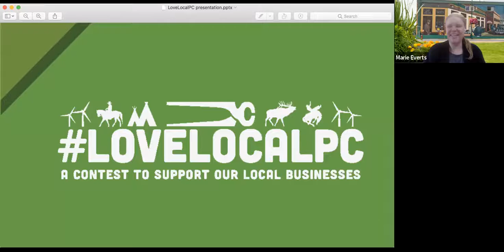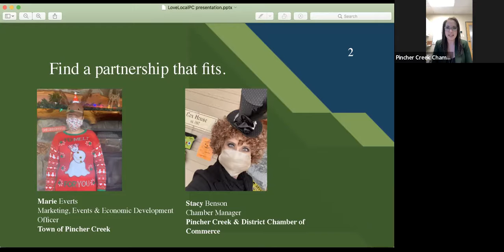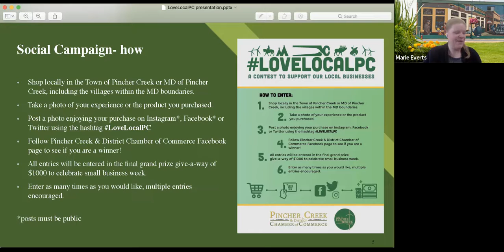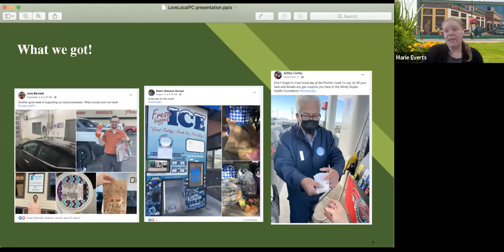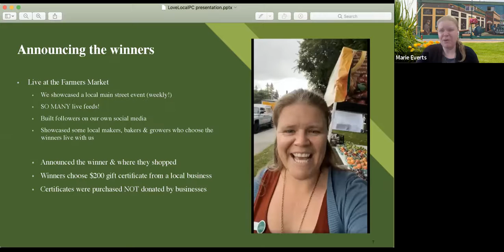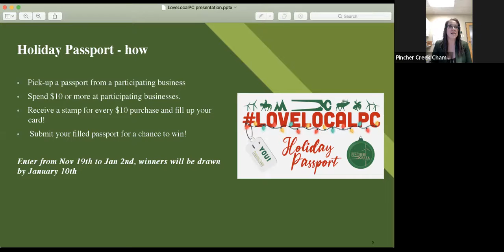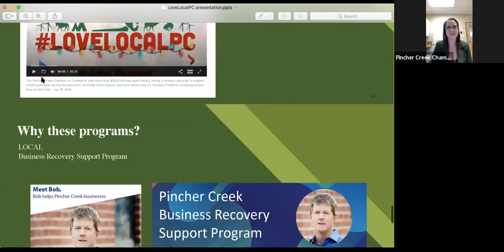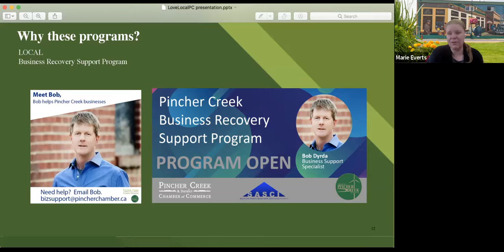Webinar Wednesday Series: The Importance of Supporting Local Businesses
You'll hear about the LoveLocalPC campaign in Pincher Creek. It was hugely successful in supporting local businesses.

Thanks to Marie Everts and Stacey Benson for the information.

Supporting local businesses is important now more than ever as we all recover from the impact of the pandemic.